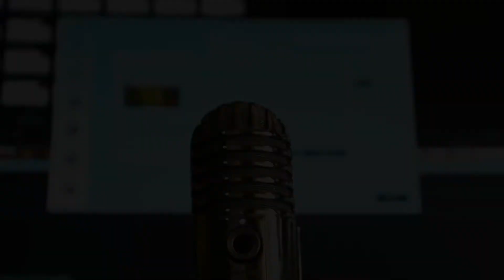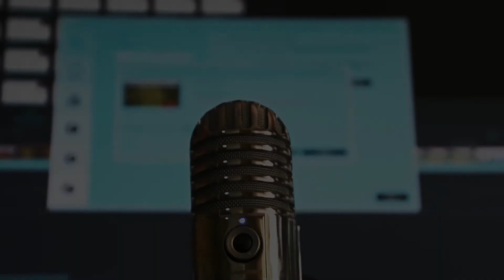Minutes with Ming!: Lockdown Sessions Promo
Welcome to a new Minutes with Ming: Lockdown Session

Add me on Instagram @mikealchow